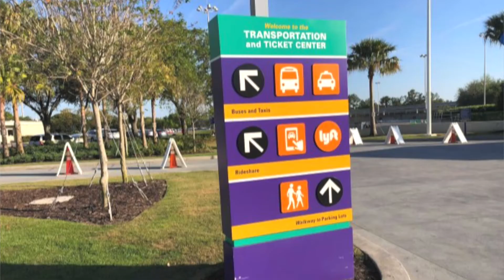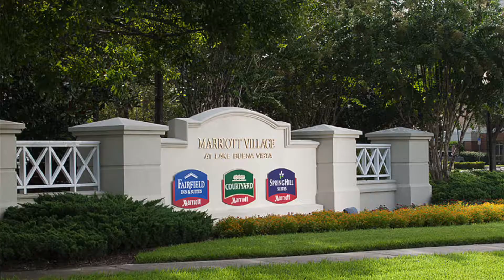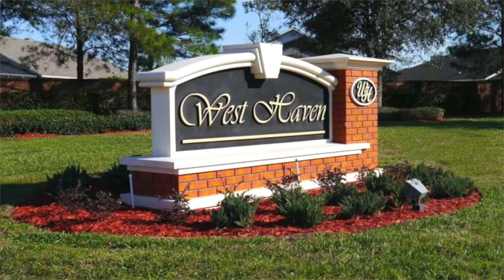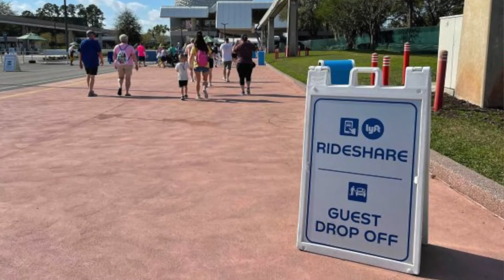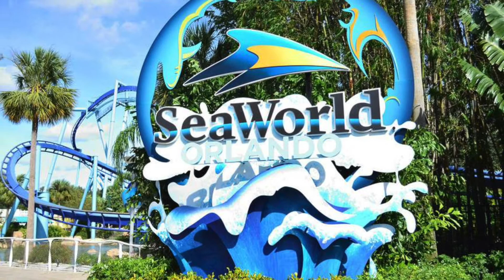STAYING OFF SITE AT WALT DISNEY WORLD 2022 - THE PROS & CONS REVEALED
Are you interested in somewhere a little bit different to stay on your next Walt Disney World holiday?  Have you had enough talk about deluxe, moderate and value resorts?  Are you looking to get out of that Disney bubble, just a little bit?  Join us today on Walt Disney World Adults Only, as we take a look at some of the different off site resorts.

Natalie is a self confessed off site girl.  In fact she has never stayed on property at Walt Disney World.  She prefers the benefits of staying off site.  Mikki is a villa girl and this works really well for her and her husband.  And Helen has stayed off site many time, but is now a convert to on site!  In this video, our three team members will give you some information about staying off site, highlighting the benefits and drawbacks.  Or the pros and the cons of not staying in that Disney bubble.

Do you prefer on site of off site when you visit Walt Disney World?

Chapters
0:00 Opening Titles
0:32 Welcome & Overview of Staying Off Site At Walt Disney World.
1:25 Orlando, Kissimmee and Davenport
1:50 Accommodation Options - International Drive, Universal Resort Orlando, Margaritaville & Private Rented Holiday Homes
2:53 Reasons For Staying Off Site
3:18 Walt Disney World Good Neighbor Hotels
4:46 Private Rented Holiday Homes / Villas & Condos
6:52 Highlands Reserve & West Haven
8:31 Renting A Car & Ride Share - Uber / Lyft
9:00 International Drive - Hotels, Attractions, Dining & Shopping
10:38 Rosen Inn At Pointe Orlando
12:13 Private Rented Villas Vs Staying On Property
13:08 Traffic On The I4
13:30 Port Orleans French Quarter - Staying On Site
14:00 Regal Oaks Resort
16:08 Your Thoughts & Our Outro

We have lots of videos about the different Walt Disney World resorts.  They are all in a playlist and you can find them, right here:

And Mikki mentions our video on saving money for and whilst at Walt Disney World.  You can find that video, here:

Tell us what you think of this video and of course, ask any questions that you have in the comments below.  We will be very happy to help you!  We will also be continuing this conversation in our Adults Only Facebook Group -

Our next video, will be with Taylor & Jake, who will be taking you along with them to Citricos.

Walt Disney World Adults Only Team

Our Channel
We have a number of parks and dining vlogs too.  Taylor, Carol & Jackie have all filmed parks vlogs for you.  So please check those out!  We have also started a LIVE Stream Show, too which is currently every other Sunday @ 3pm EST.  Please get involved in our LIVE shows!

Our content features a combination of both informative and opinion based videos, all focussing on Walt Disney World from an adult only perspective and examining the different theme parks, water parks, resorts, attractions, rides, shows, restaurants, drinks, snacks, hotels, shops, and pretty much everything and anything that you will find at Walt Disney World Orlando Florida.  So if you like Disney's Magic Kingdom, Epcot, Hollywood Studios, Animal Kingdom, Blizzard Beach, Typhoon Lagoon and Disney Springs, as well as Walt Disney World Resort Hotels, then we are the channel for you!

This Happy Place
Taylor also has her own channel too, called This Happy Place.  You can find her channel right here:

Lost Bros Trading Co.

Our Favorite WDW Vloggers
Disney In Detail, Adam Hattan, Gary C, The Trackers aka Tim Tracker, Super Enthused, Molly at AllEars, Krispy S'more, Carousel of Connor, Mouse and Mermaid, Villains & Vice, Carousel of Douglas, Walking With The Woods and many many more!